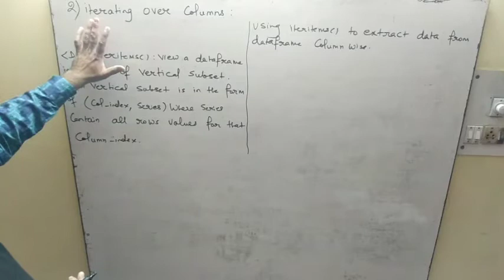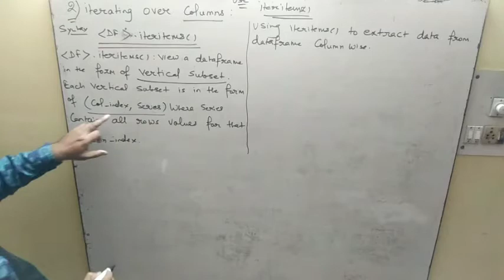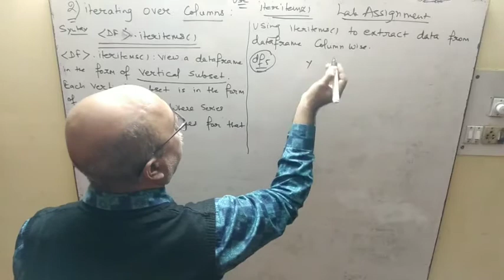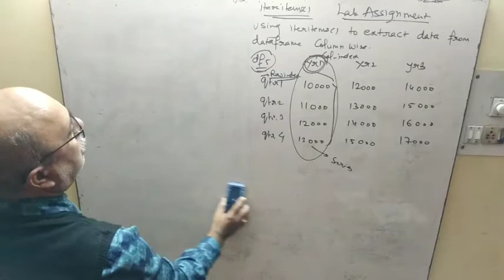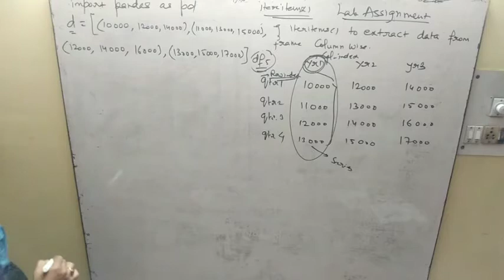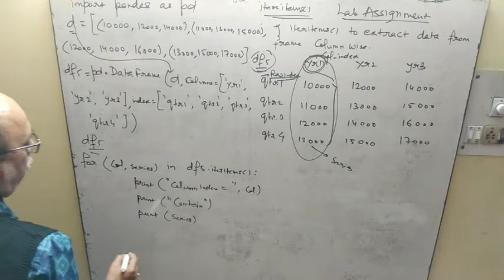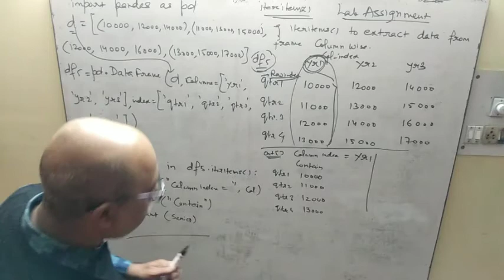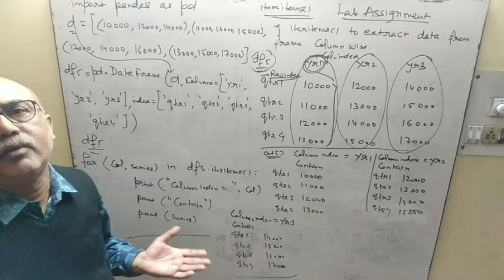Python | iterating/Looping over columns | class 12 IP